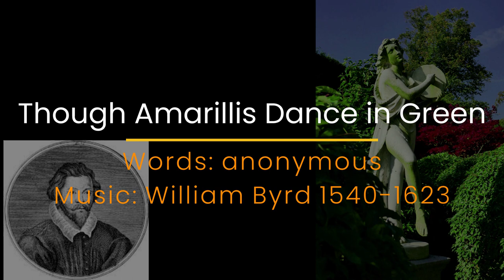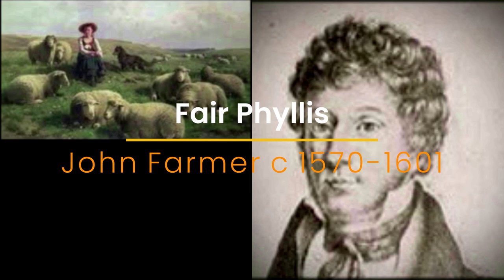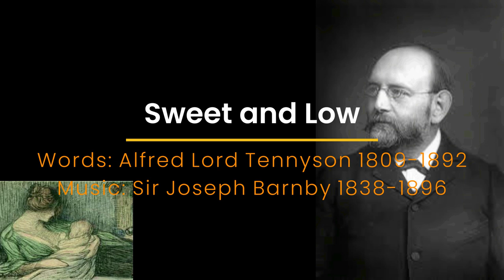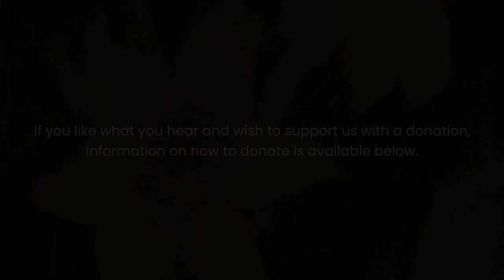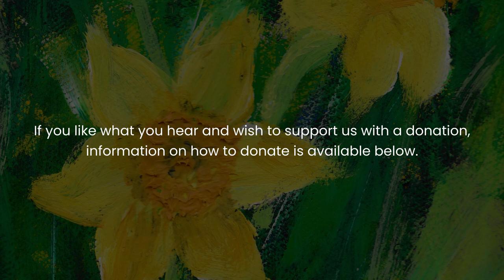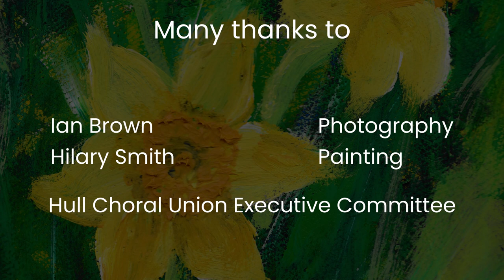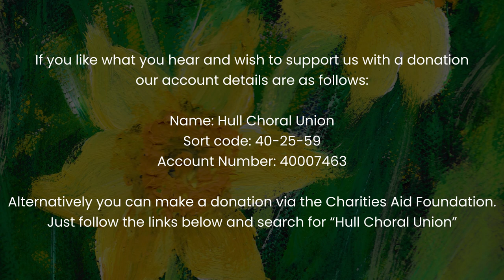Hull Choral Union Virtual Spring Concert 2021 with Ian McMillan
Welcome to Hull Choral Union’s Spring Concert conducted by our chorus master, Paul Dewhurst. We have an exciting programme of seasonal music for you from the sixteenth century until the present day, including much loved madrigals such as Now is the month of Maying by Thomas Morley, Elgar's As Torrents in Summer and three new compositions by members of the choir.
The songs will be interspersed with poems and we are delighted to welcome the poet Ian McMillan who presents The Verb on BBC Radio 3. Ian has written a poem, Waves of Song, especially for this event.

We hope that you enjoy the concert and look forward to welcoming you to a face-to-face concert next season.

Name: Hull Choral Union
Sort code: 40-25-59
Account Number: 40007463